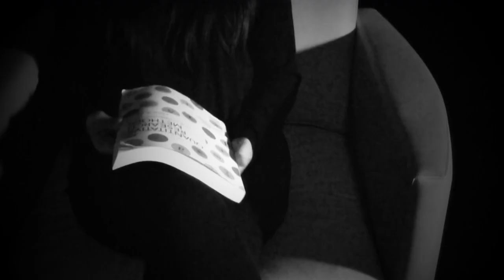New Media Project- Sarah Patterson